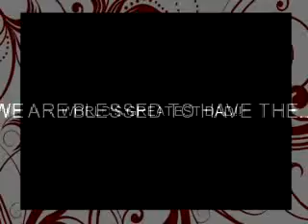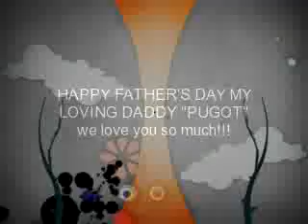YOUR MY HERO...HAPI FATHERS DAY DADDY!!!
DADDY WE LOVE U SO MUCH!!!THANKS FOR UR UNCONDITIONAL LOVE...GODBLESS U MORE!!!